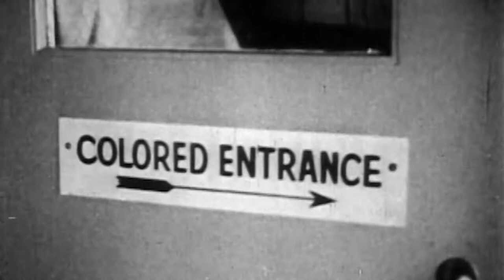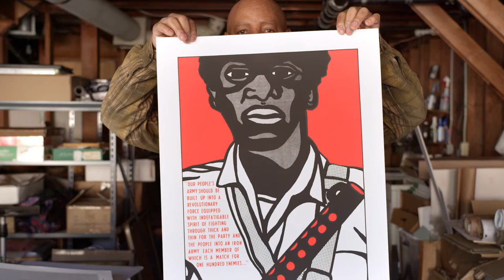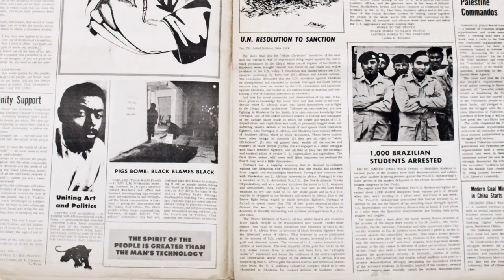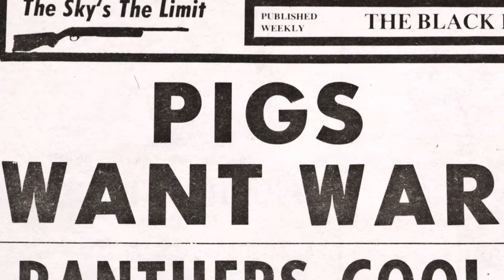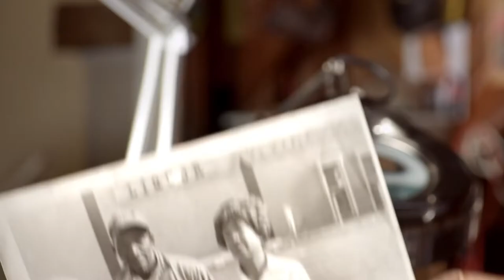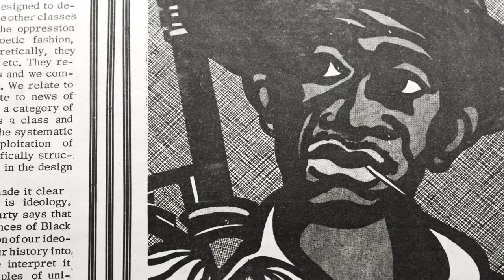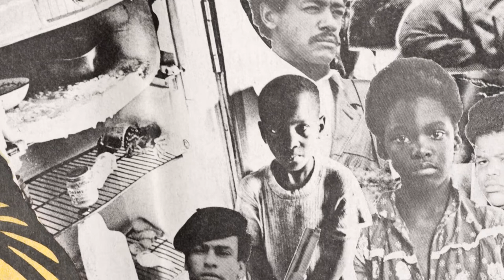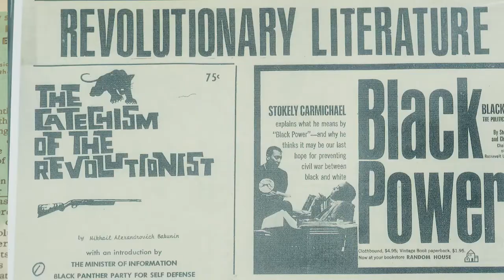Emory Douglas – A arte dos Panteras Negras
esse canal não detém os direitos desse documentário. o objetivo aqui é apenas disponibilizar o conteúdo com legendas em português.

o documentário original foi realizado pela Dress Code NY e está disponível em seu canal no vimeo

tradução: lorena aquino